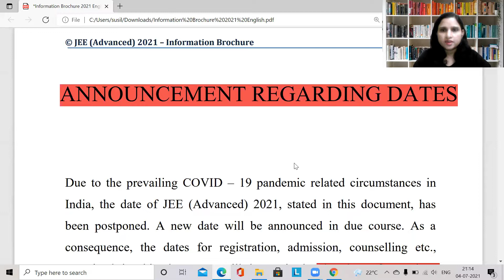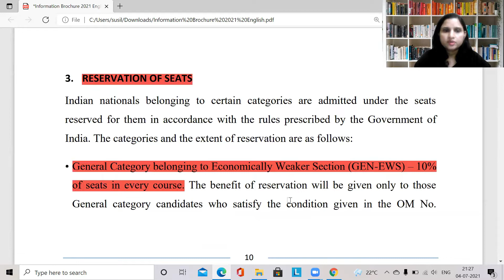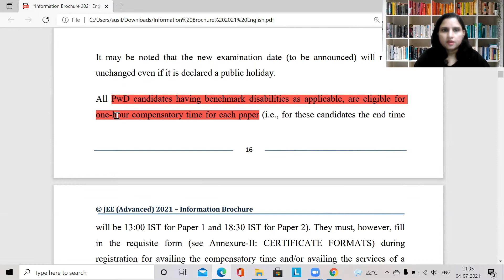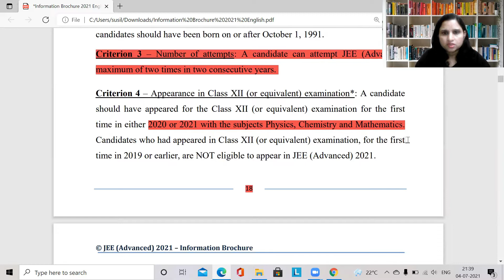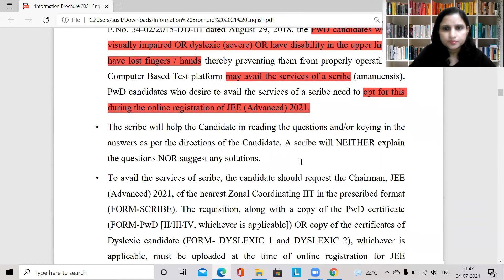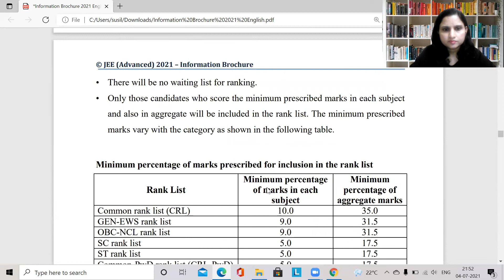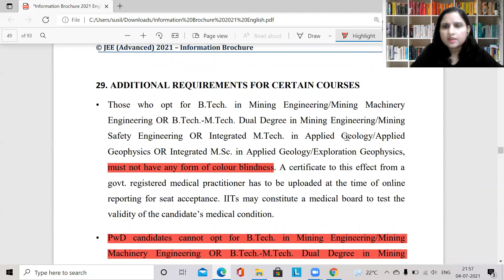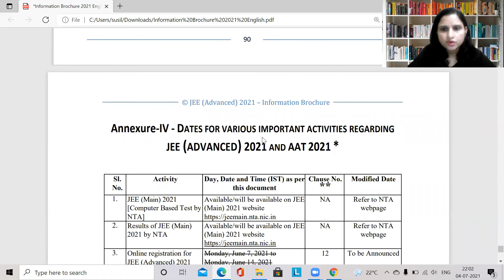JEE Advanced 2021 important details in Hindi| Information Brochure out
JEE Advanced 2021 important details in Hindi | All About JEE Advanced Exam| Eligibility| Syllabus| Important Details